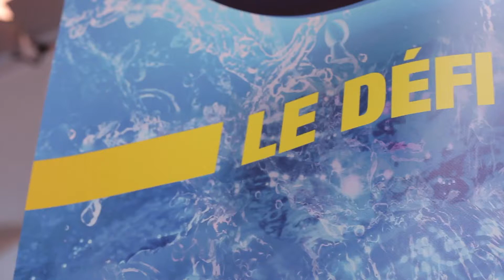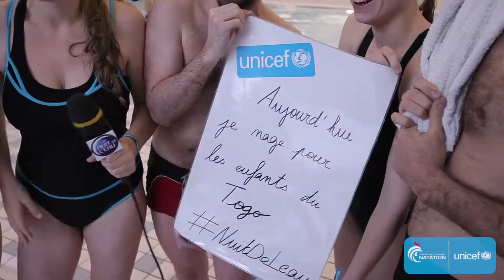Fédération Française de Natation, Le Défi : La Nuit de l'Eau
Avec l'aimable autorisation de la Fédération Française de Natation

La Fédération Française de Natation et l'UNICEF France s'unissent en faveur des enfants du Togo.

La Nuit de l'Eau est une nuit de solidarité organisée dans les piscines de France. Chaque piscine choisit son programme d'animation pour la soirée.